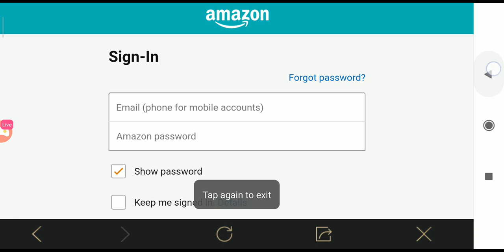New update Pubg mobile zombie mode. 2019/10